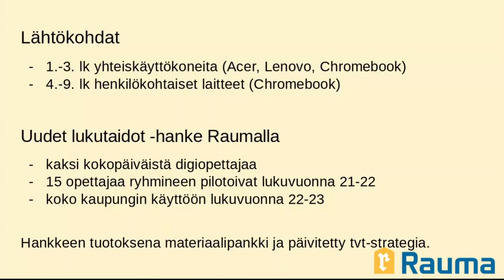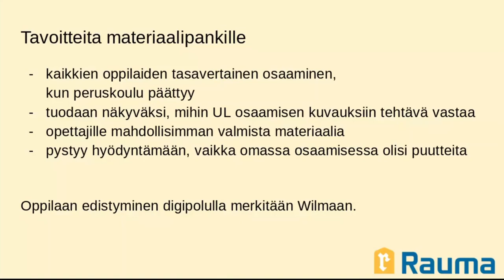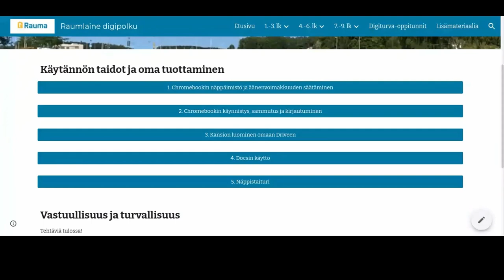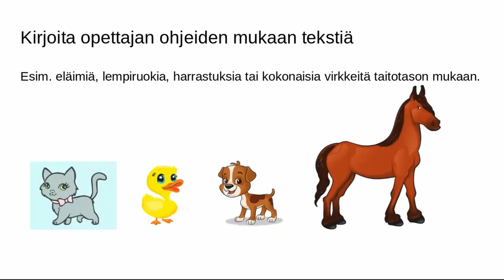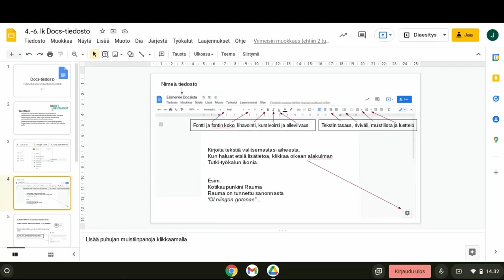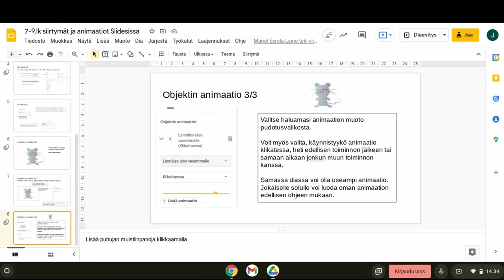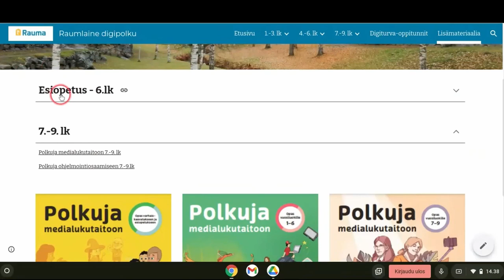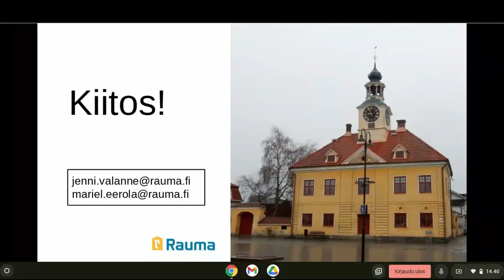Google-ympäristön käyttö osaamisen kuvausten mukaan, Mariel Eerola-Leino & Jenni Valanne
Digiopettajat Mariel Eerola-Leino ja Jenni Valanne kertovat Google-ympäristön käytöstä osaamisen kuvausten mukaisesti sekä esimerkkejä Rauman varhaiskasvatuksessa toteutettavista tehtävistä.